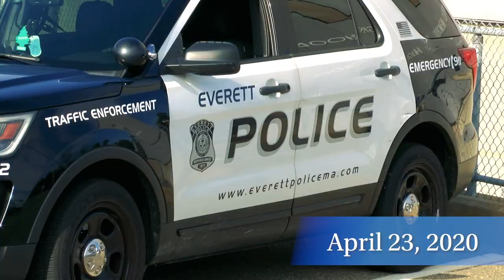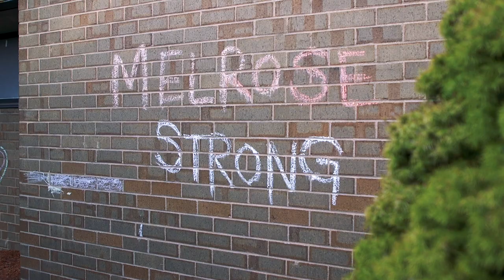First Responders Rolling Rally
A group of regional first responders organized a rolling rally of support to show their deep appreciation for every employee and staff member in every department and service across the entire MelroseWakefield Healthcare system. Twenty different agencies…from community police, fire, and EMS to environmental and state police – including state police helicopters… participated, flashing lights, blaring sirens and shouting their thanks along a route that started at Wakefield High School and ended at MelroseWakefield Hospital.

The towns and agencies that participated were from throughout the region and included Wakefield, Saugus, Massachusetts State and Environmental Police, Peabody, Melrose, Stoneham, Everett, Revere, Chelsea, Lynn, Malden, Beverly, Manchester-by-the-Sea, Reading, Danvers, Newburyport, Action Ambulance, Armstrong Ambulance and Cataldo Ambulance.